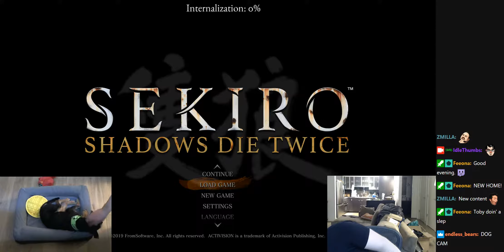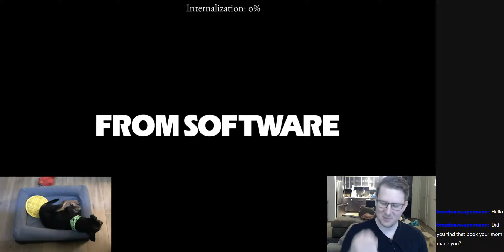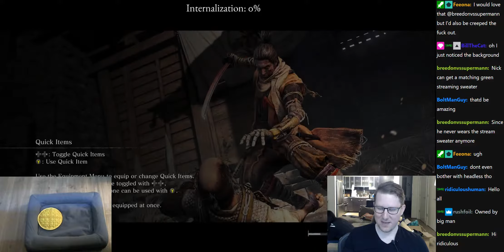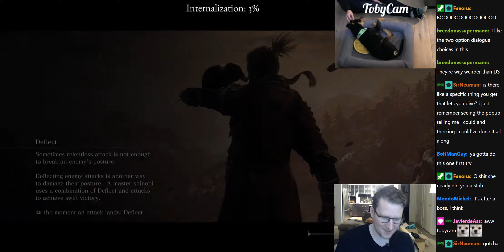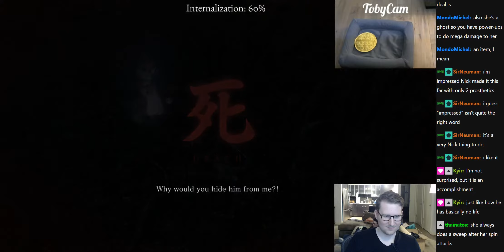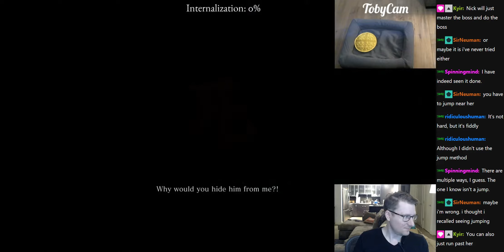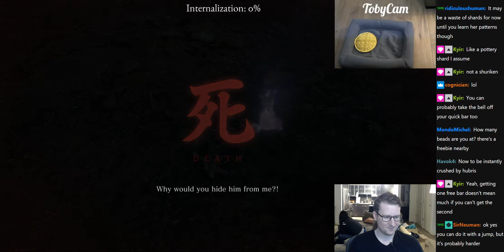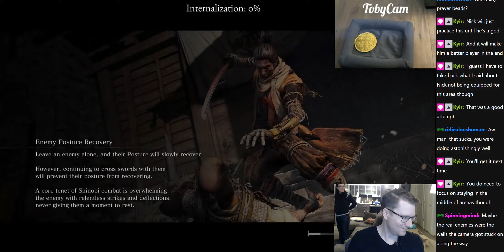Sekiro: Shadows Die Twice: Part 7 (2019-04-15)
Combine 4 vods of the same session